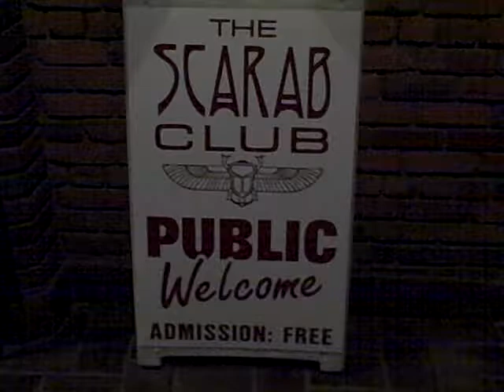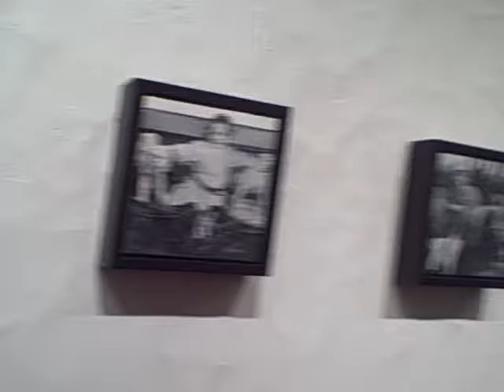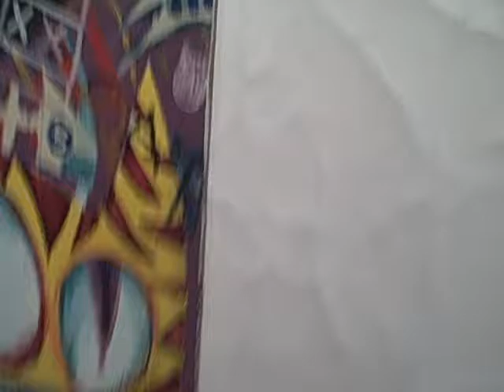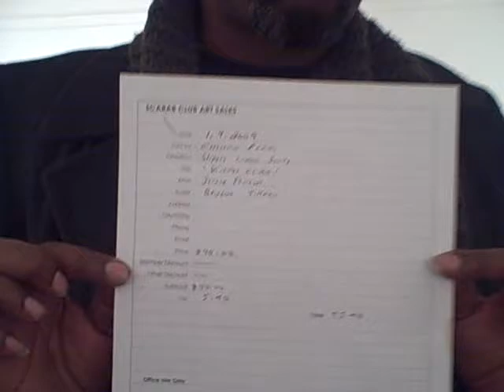YEAR OF THE WEASEL at the Scarab Club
The Scarab Club in Detroit presents: THE YEAR OF THE WEASEL, a group exhibition of work by artists in the Slippery Weasel Society Carl Butler, Jeanne Bieri, Todd Erickson, Jerome Ferretti, Mary Fortuna, Matthew Hanna, Arturo Rodriquez